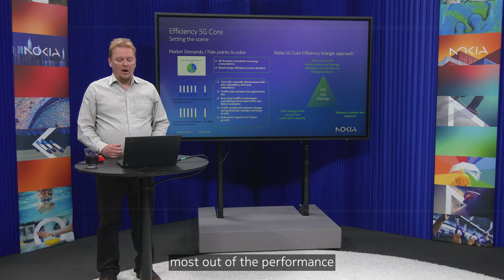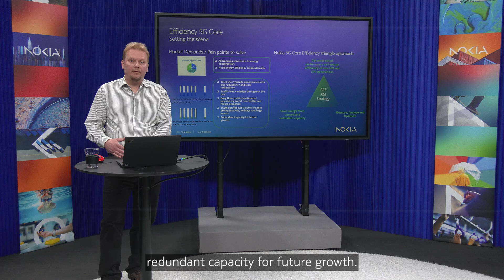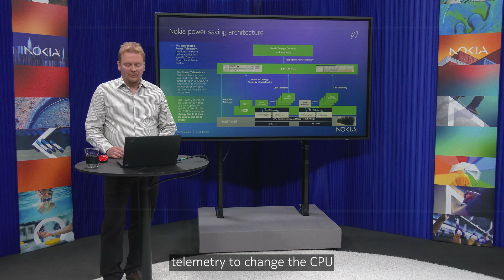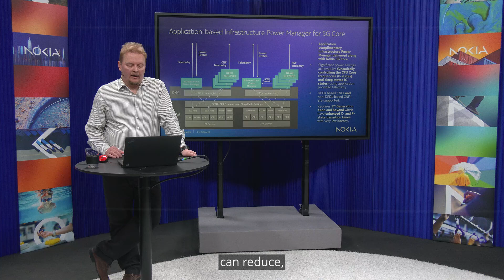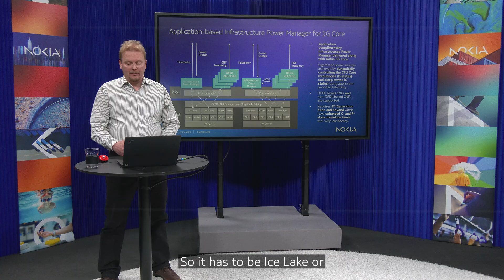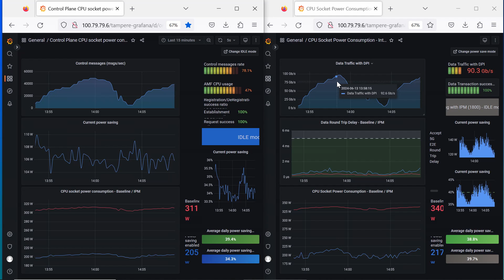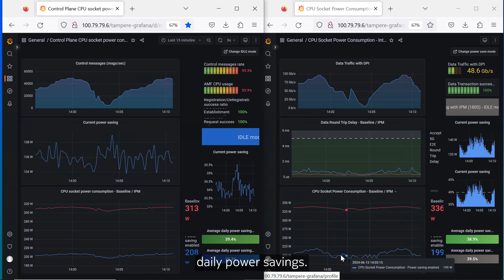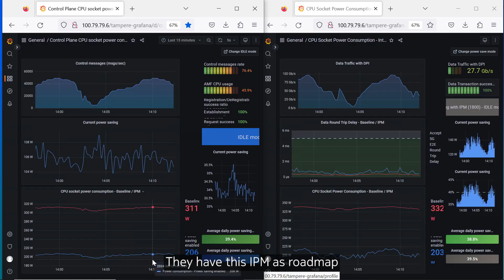Nokia Core TV: Intel Infrastructure Power Manager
Short Core TV video featuring a demo on Intel Infrastructure Power Manager. The application based Infrastructure Power Manager for 5G Core deliver energy efficiency and power savings  for 5G Core CNFs.  Watch the live demo on how this solution brings significant power savings achieved by  dynamically contorlling the CPU Core frequesncies and sleep states  using application provided telemetry.